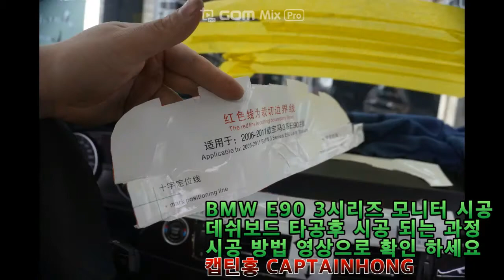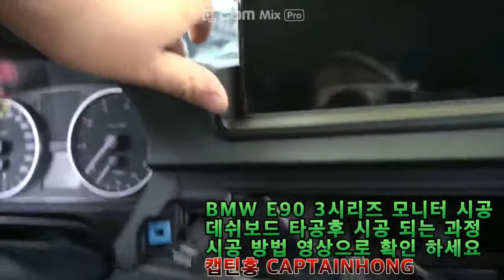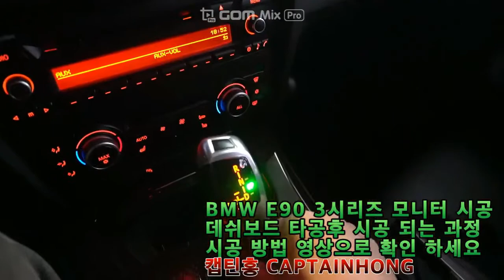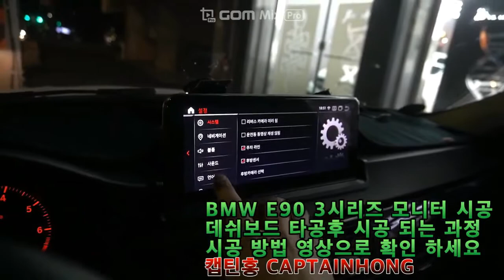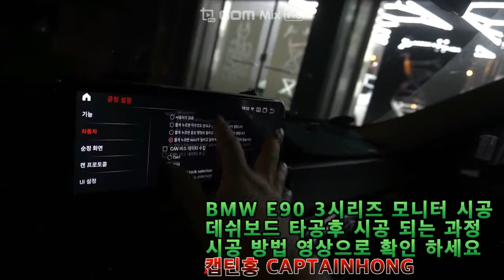[은평구핫플레이스 캡틴홍CAPTAINHONG] BMW E90 3시리즈 와이드모니터 교체 안드로이드내비게이션 데쉬보드 타공 시공 영상 으로 확인 하세요 !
캡틴홍 CAPTAINHONG
(응암동 195-23)

벤츠전용 엠비언트라이트